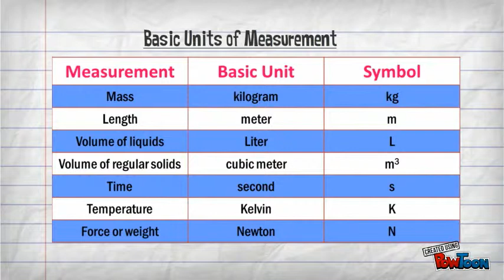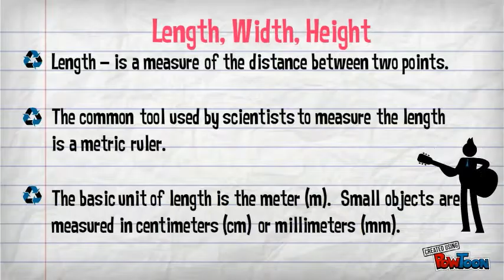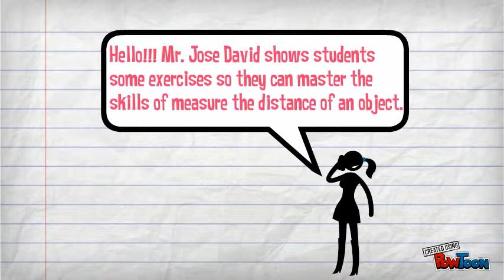Measuring and The Metric System